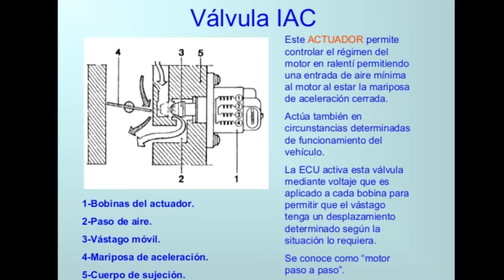💯 RALENTI INESTABLE: 👀 Válvula o sensor IAC o ISC 👍 4G63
Mitsubishi Eclipse 1G 2G DSM GS GST GSX Lancer Evo Galant Starion Outlander con motor 4G63
¿FALLA EL RALENTI?? ¡¡¡SENCILLO método para comprobación!!
Útil cuando veamos que falla el ralentí del coche, suban y bajen las revoluciones en parado sin causa.

⚓Partes:
00:00 Teoría
00:20 Comprobación

AUN NO TIENES MULTIMETRO NI SOLDADOR!?
🛒Link de compra:
Kit con multimetro o tester y soldador de estaño por 20€

👨Autores:
Mechanic: Gas
Edited by Richi

Ayúdanos a seguir subiendo vídeos colaborando con nosotros. Se te agradece enormemente.